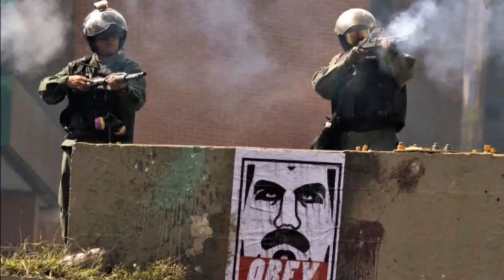Todo con Orlando: Inundaciones en Puerto Rico